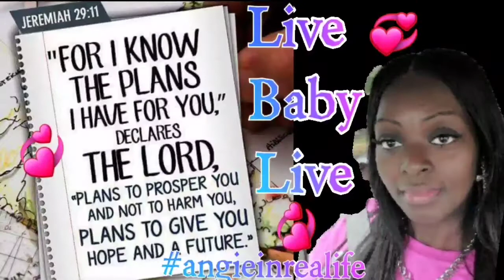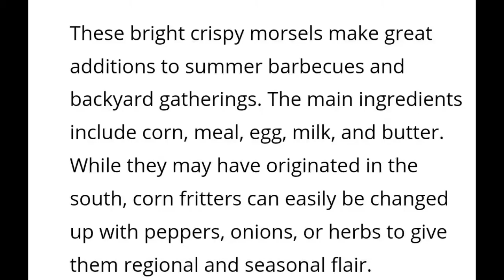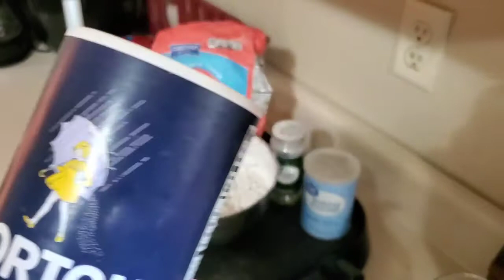National Corn Fritter Day 2020|How to make corn fritters southern style